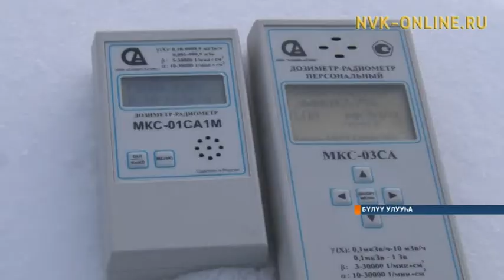Бүлүүгэ ракета эттиктэрэ түөһүөхтээх сирдэриттэн боруоба ылылынна